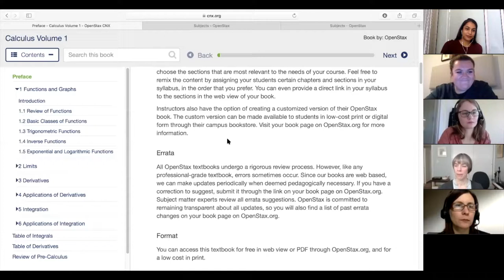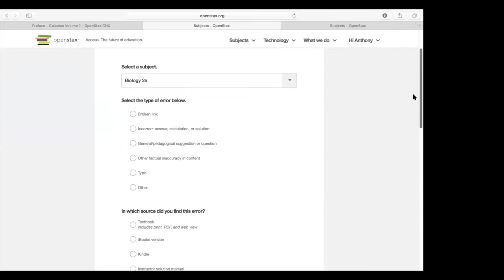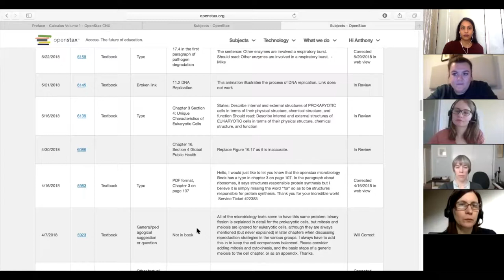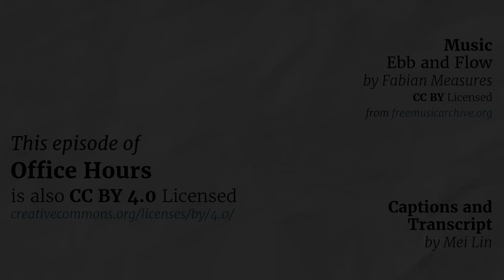Office Hours: Developing Maintenance Plans for Published Open Textbooks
The special guests at this month's session of the Rebus Community and Open Textbook Network Office Hours were Josie Gray (Coordinator of Collection Quality, Open Education, BCcampus); Liz Mays (Adjunct Faculty, Arizona State University; Director of Sales & Marketing, Pressbooks); and  Anthony Palmiotto (Editorial Director, OpenStax).

We invest a lot of time, energy, and funds in developing open textbooks. Maintaining your textbook after publication is an important way to make sure that investment keeps paying off. In this session, we explored how authors and publishers can develop a plan to ensure their textbooks stay up-to-date. We considered annual review and revision plans, including what should be on a maintenance checklist and who could be responsible. We also discussed what to do with “old” versions, including those in POD services and institutional repositories. Throughout the discussion we parsed out how the maintenance process is unique to open textbooks, and how OER’s online nature makes it amenable to updates and future editions.

The audio transcript of this session is available on the Rebus Community